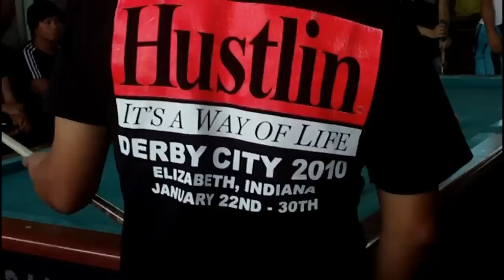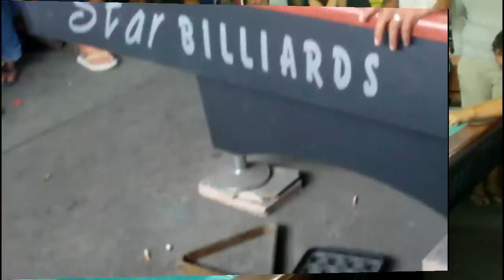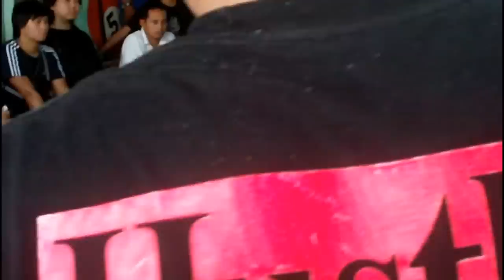Efren "Bata" Reyes VS Acis "Ado" Tadique (Sta.Rosa City)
Billiard exibition 38,500 match between Efren "Bata" Reyes VS Acis "Ado" Tadique,held in Balibago Complex, Sta.Rosa City.It's race to 23.The score is 23-21,Efren won the match.This is on June 12,2013